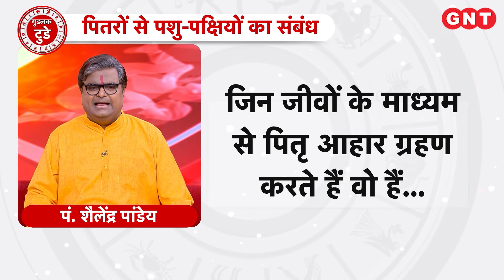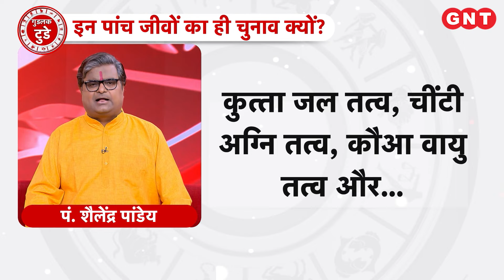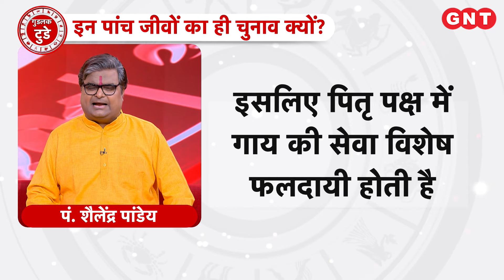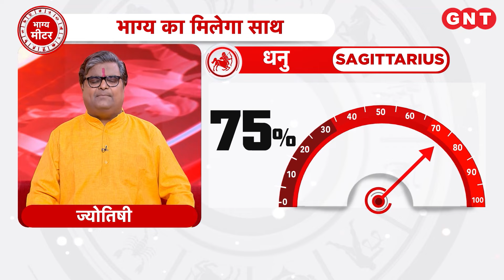Goodluck Today: Pitru Paksha में गौ सेवा करने से मिलेगा पूर्वजों का आशीर्वाद, जानिए नियम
पंडित शैलेंद्र पांडेय बता रहे हैं कि पितृ पक्ष में पूर्वजों को प्रसन्न कैसे करें. पितरों से पशु पक्षियों का कनेक्शन क्या है. इसके साथ ही यह भी बता रहे हैं कि गौ सेवा से पितरों का आशीर्वाद कैसे मिलेगा.